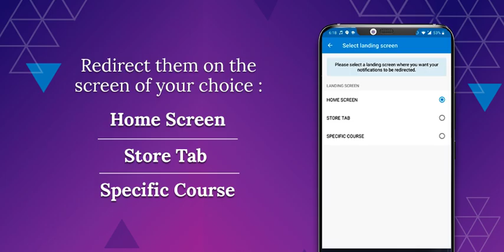A gift for all our teachers!😊